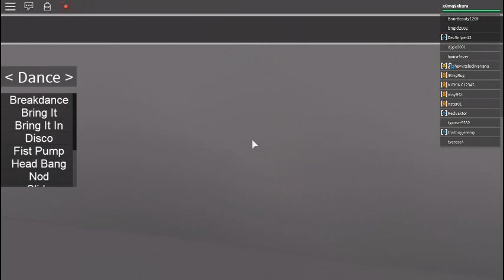Roblox Club Sanity All Dances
Today i'm show all of the crazy dances you can do in club sanity i'll make a video about doing the crazy dances with a friend.